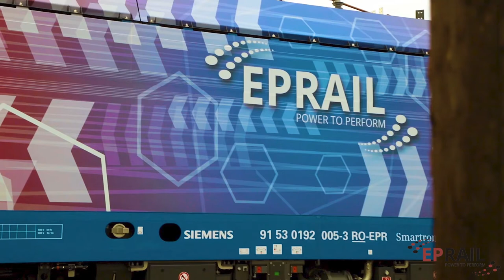Locomotive Siemens Smartron005 on the road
Locomotive Siemens Smartron005
On the road
Photo Slide
Power To Perform
Powered by E-P Rail